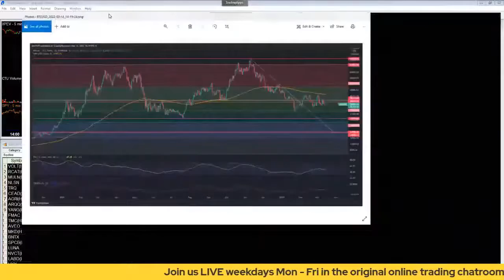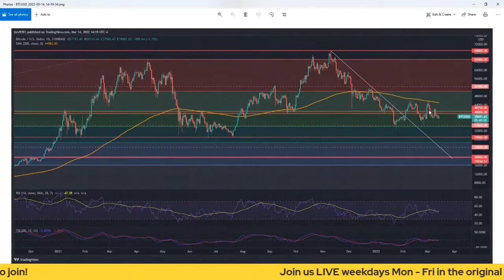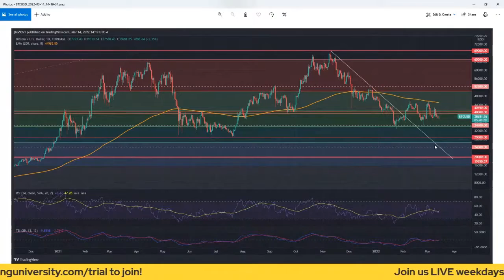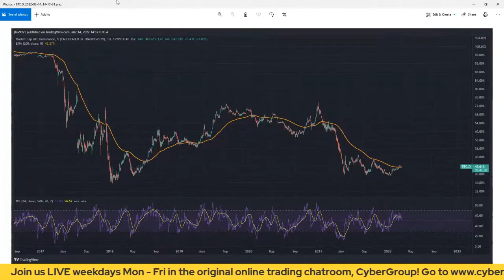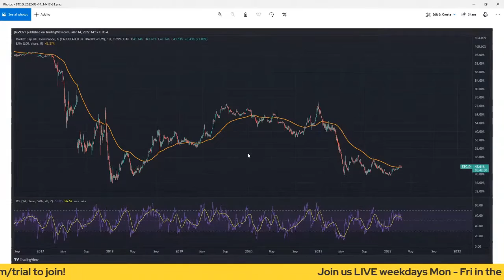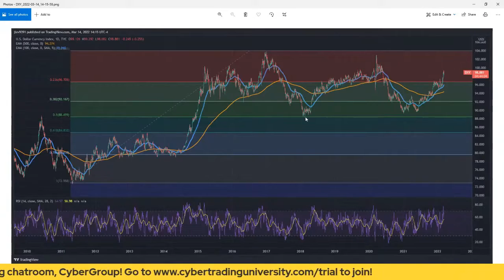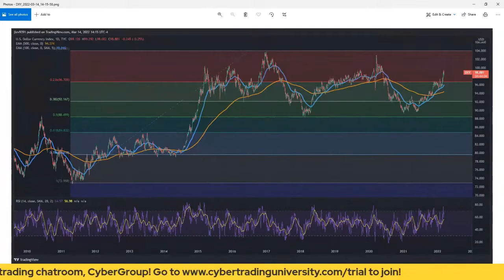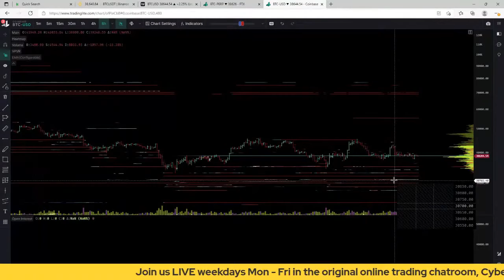Bitcoin Charting & Technical Analysis: ""